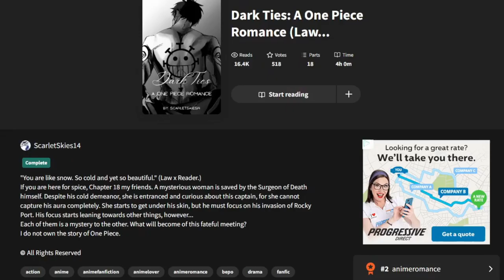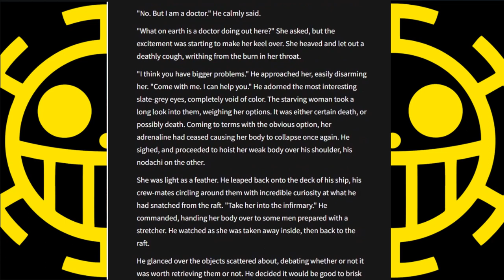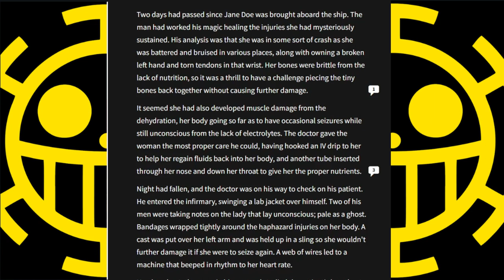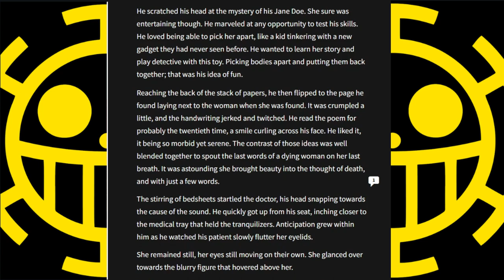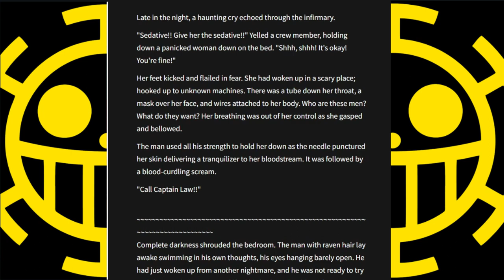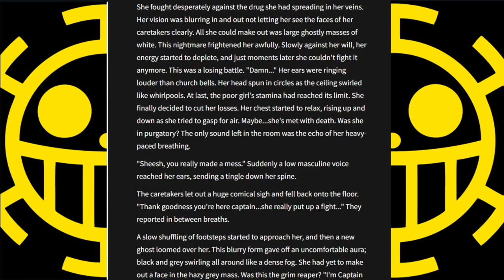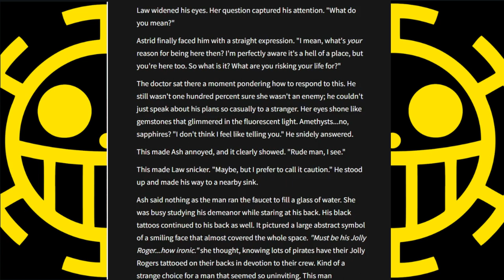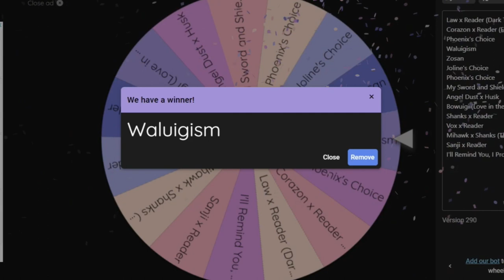Back with Another Law | The Wattpad Book Club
Today, Joline and I will be reading a different Law x Reader by my favorite author of all time, we did almost die at the beginning tho. Ash isn't that beefed up.